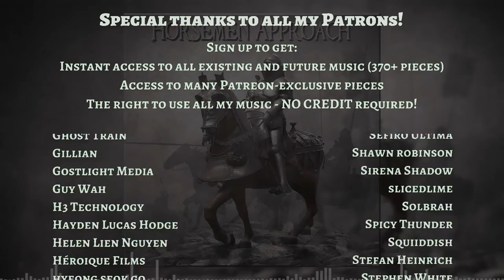Horsemen Approach (ft. Kevin MacLeod) - Royalty Free Celtic Fantasy Music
Working with the legend of royalty free music himself!

 - Channel whitelisting
 - Exclusive music